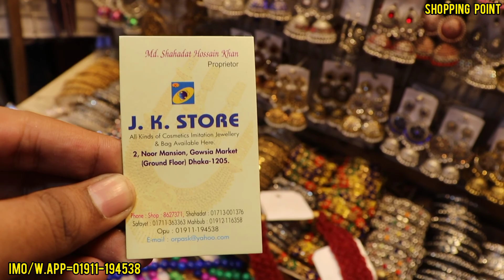১০০ টাকায় গাউছিয়া মার্কেটে গলার কালারফুল সেট কালেকশন।। wholesale price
১০০ টাকায় গাউছিয়া মার্কেটে গলার কালারফুল সেট কালেকশন।। wholesale price